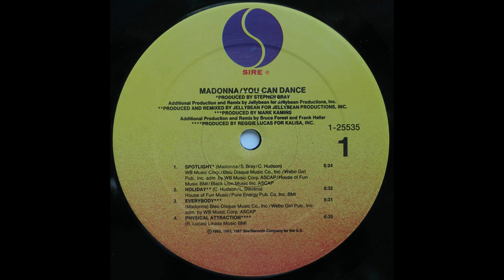B2 Into The Groove - Madonna – You Can Dance 1987 Vinyl Album HQ Audio Rip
B2  Into The Groove
Madonna – You Can Dance Album - Vinyl Lossless Album Rip High Quality Audio Vintage USA Specialty Pressing 1987 HQ Full Album Playlist

403048-Madonna-You-Can-Dance

A1  Spotlight 6:24
A2  Holiday 6:32
A3  Everybody 6:31
A4  Physical Attraction 6:35
B1  Over And Over 7:10
B2  Into The Groove 8:29
B3  Where's The Party 7:13